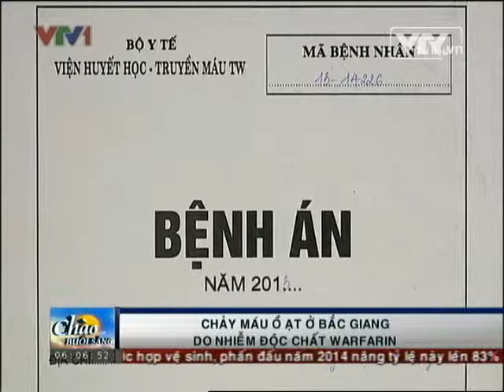Chảy máu ồ ạt ở Bắc Giang do nhiễm chất độc Warfarin | Bệnh Viện Thành Đô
** Video Nhiều người chảy máu ở Bắc Giang do nhiễm  độc Warfarin (Nguồn VTV)